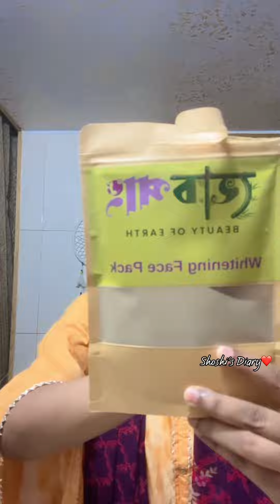ডাবল চিন কমানো,মাইগ্রেনের জন্য ফেস মাসাজ😌নাইট স্কিন কেয়ার 💁‍♀️